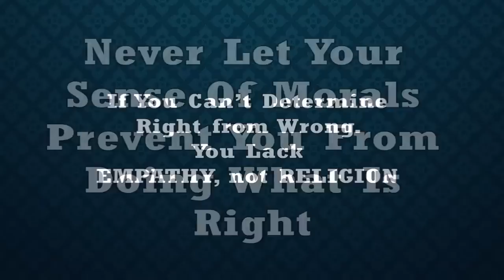STOP ROKO By Karachi Vynz Official